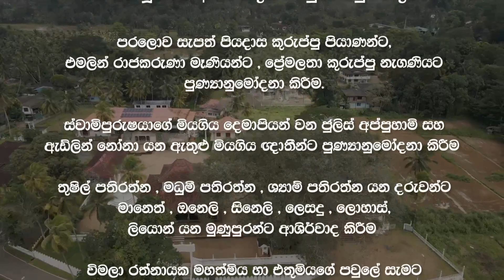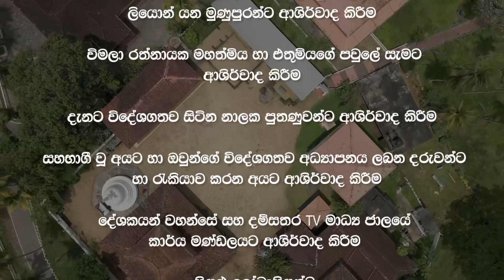සදහම් දෙසුම | 2023 08 24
මීරිගම බණ්ඩාර නායක මාවතෙහි පදිංචි පින්වත් කුසුමා කුරුප්පු මහත්මිය   ඇතුළු  සැමගේ    පින්බර   දායකත්වයෙන් දම්සතර TV රත්නපුර ශාඛාව මගින් පටිගත කොට විකාශනය කරන ලද සදහම් දෙසුම

බුදුරජ මහා වෙහෙර - වැවුරුකන්නල , දික්වැල්ල - මාතර   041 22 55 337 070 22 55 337